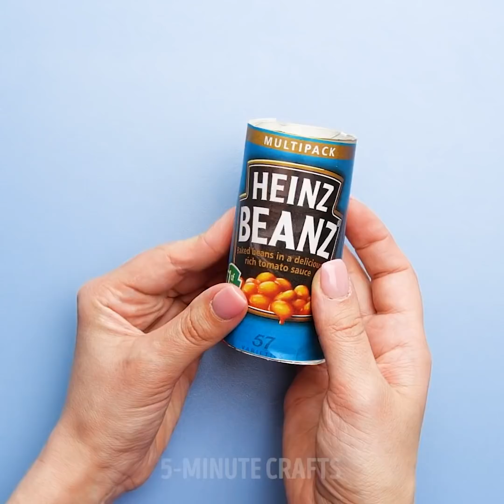21 AMAZING CRAFTS THAT WILL MAKE PARENTING EASIER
TIMESTAMPS:

00:01 Miniature furniture ideas
05:25 Cardboard ideas
08:39 Cardboard dinasaur
09:10 DIY Miniature kitchen